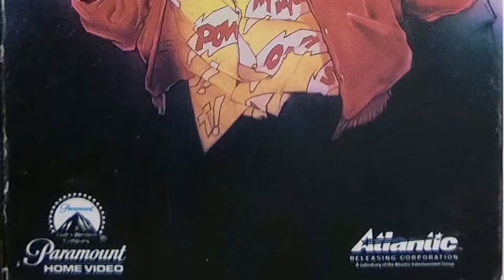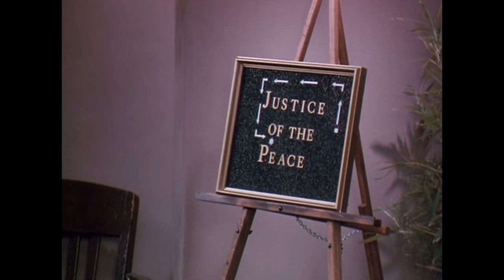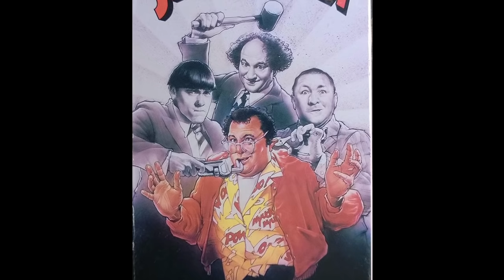Stoogemania | Forgotten Failures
Stoogemania is a 1986 comedy "movie" starring Josh Mostel, directed by Chuck Workman, that centers around a man suffering from an addiction to The Three Stooges. Unable to secure the rights to any Three Stooges footage, the filmmakers were forced to use public four domain Stooges shorts (Brideless Groom, Sing a Song of Sixpants, Malice in the Palace, and Disorder in the Court) to craft a loose narrative.